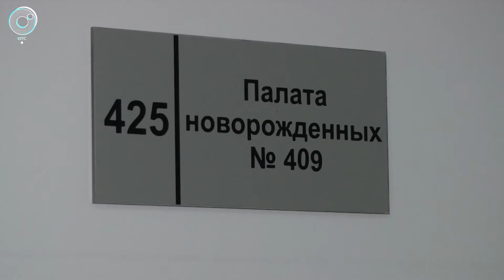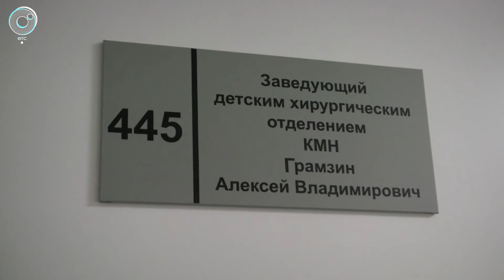Как сибирские врачи спасли девочку, у которой почти не было шансов выжить?